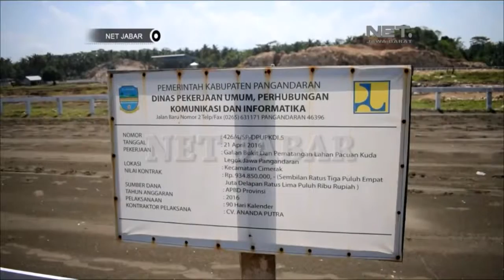NET JABAR - PEMBANGUNAN VEBUE PACUAN KUDA TIDAK SESUAI TARGET